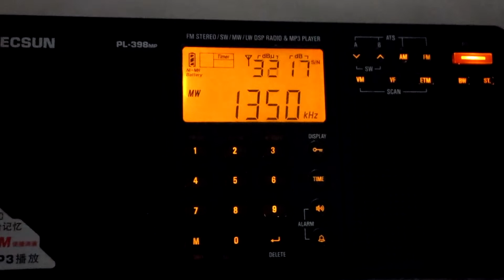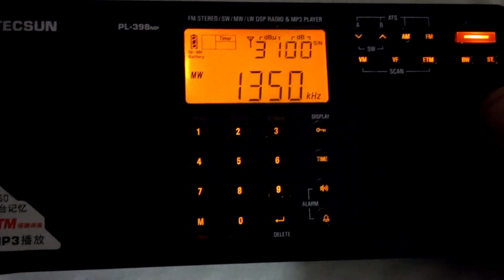Umudun Sesi Radyosu 1.350 khz MW BANDI Utc 21:29